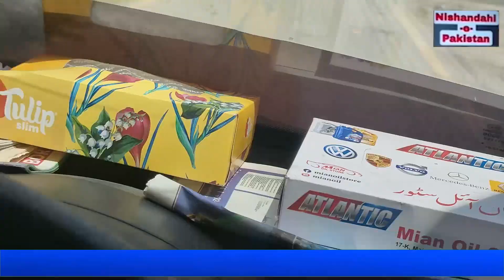cleaning new Chuburgi park and halal masjid area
aqsheikh greenandcleanpakistan izone new chuburgi park#halal masjid area b block#sheih sir abdulqadir welfare society
cleaning lahore now today select new chubrgi park A and B block area near hilal masjid and green building puli also